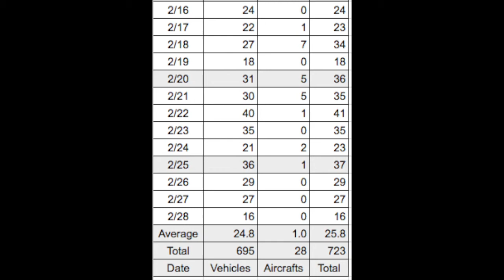2019_0228 足場解体の音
雨の中、足場解体作業が行われた。足場解体作業の音ってうるさい。